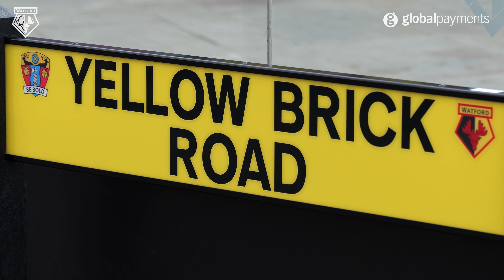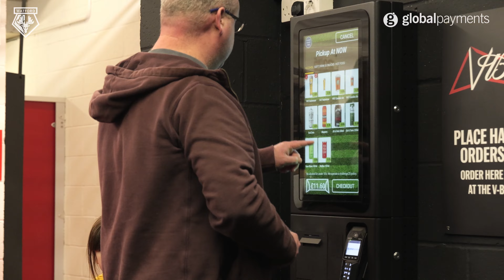Watford FC | Sports stadia point-of-sale and payment technology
Improving the Food & Beverage offer to the fans through new Global Payments EPOS and payment technology